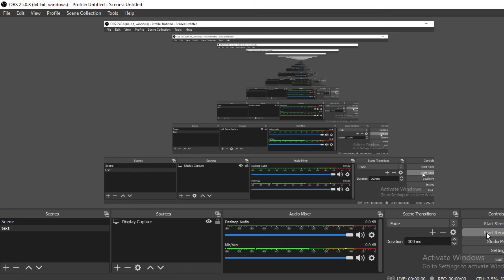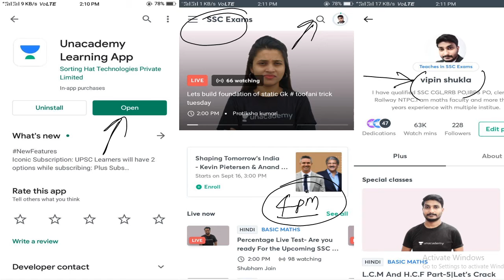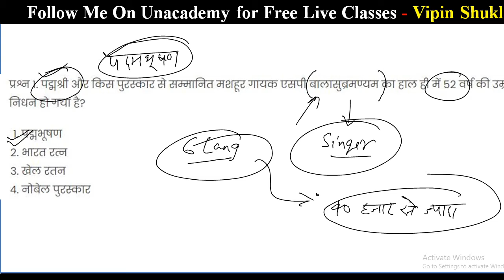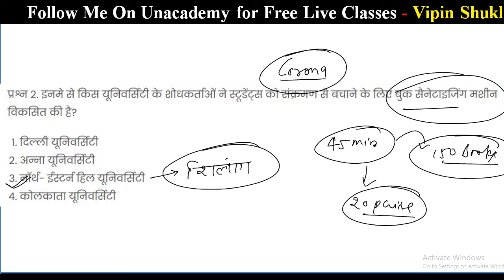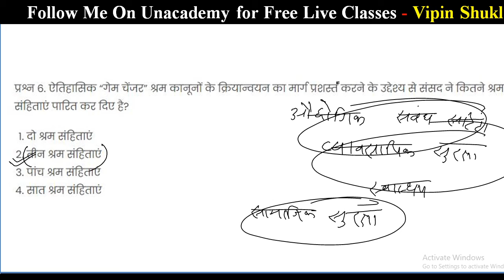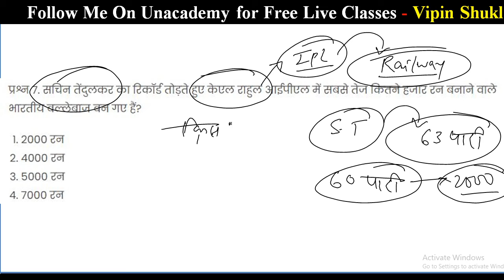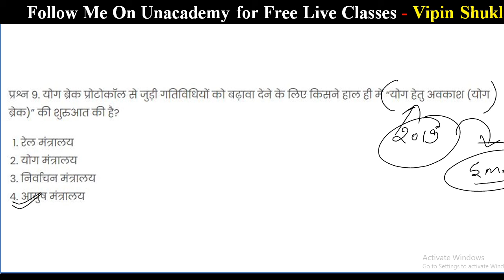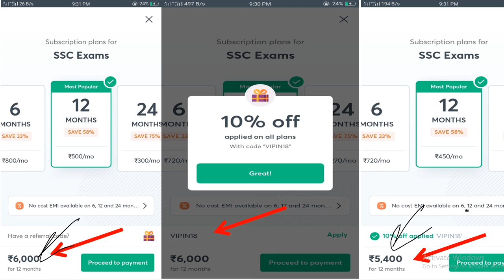28 September Current Affairs 2020 | Current Affairs Today | Daily Current Affairs by Vipin Sir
28 September Current Affairs 2020 : In this session i have discussed 28 september current affairs 2020. We shall discuss daily current affairs in Hindi and English that are useful for UPSC, IAS, NTPC, RRB, SSC, CGL, CHSL, SBI, IBPS PO and all Gov. exams.